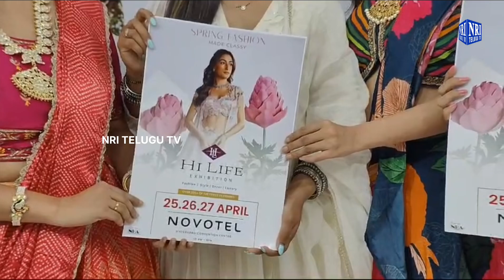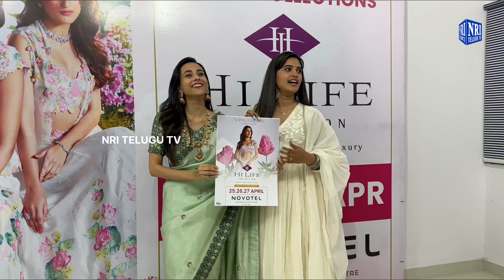Hilife Exhibition Poster Launche by Actress and Models At Mark Media Office